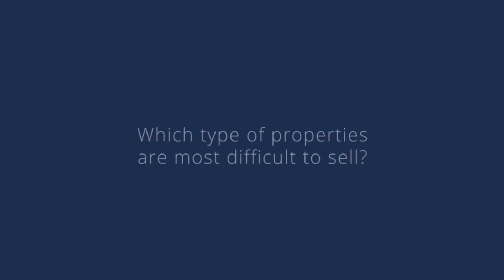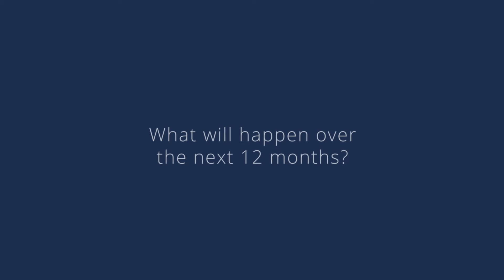Crib Creative presents Shane Beaumont EOFY Wrap 2022